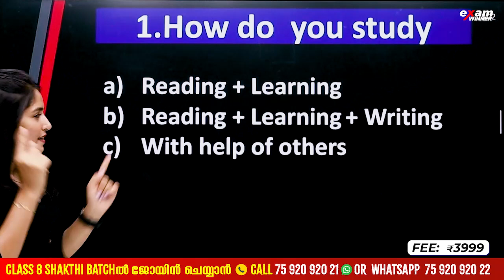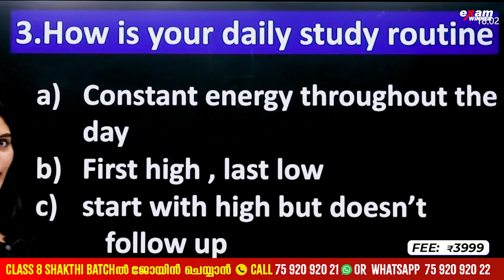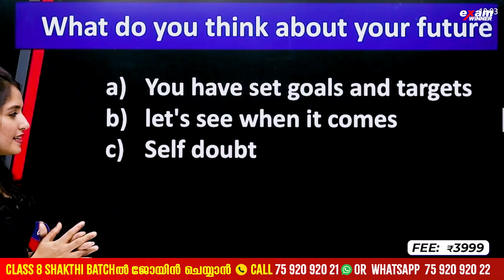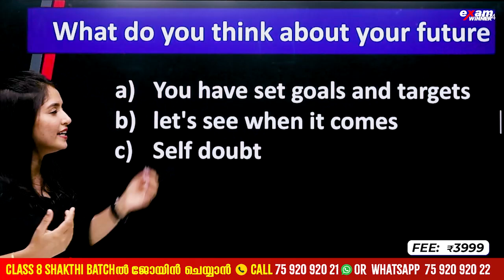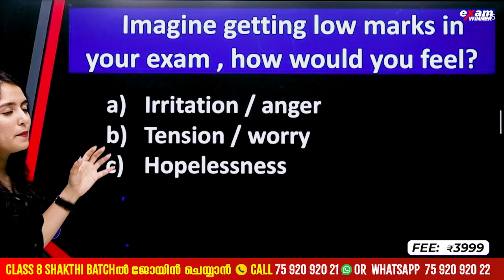നിങ്ങൾ ഒരു Superhuman ആണോ? | Test Your Brain | Exam Winner Class 8